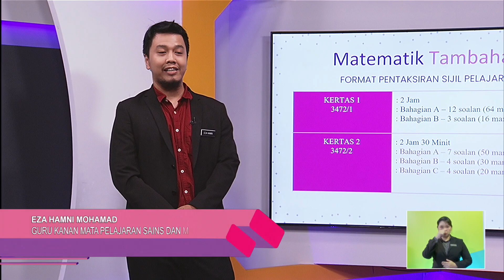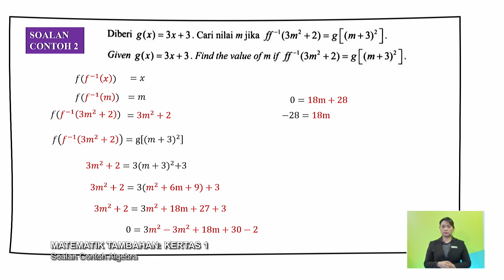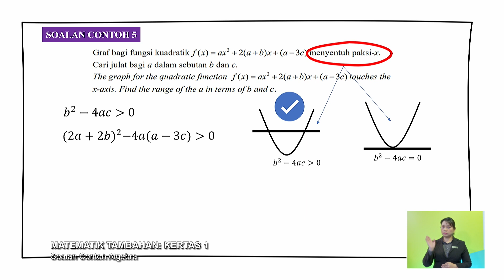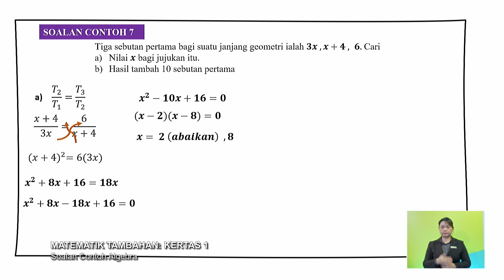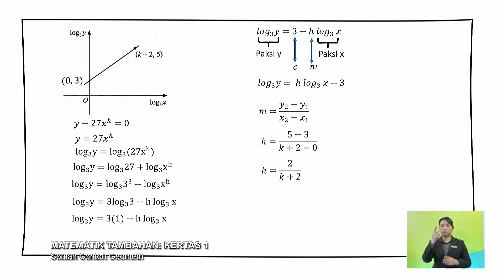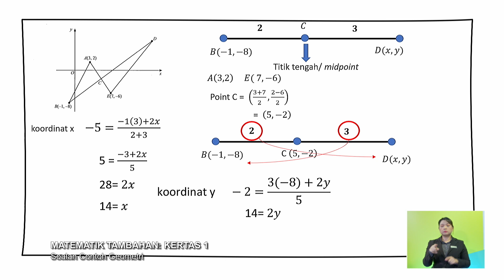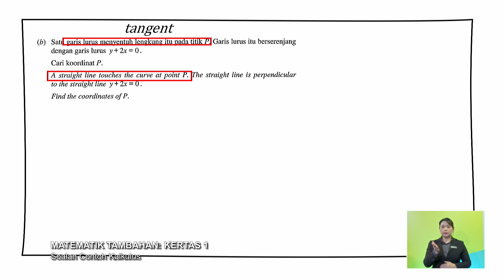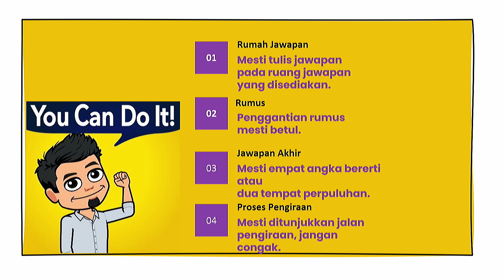PECUTAN 2022 Q3 Q4 EP 69 MATEMATIK TAMBAHAN KERTAS 1